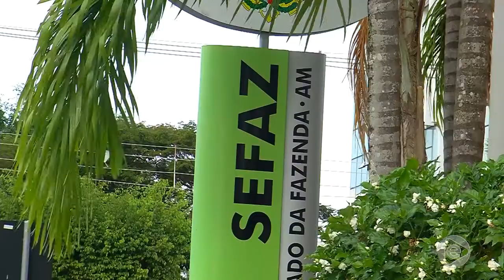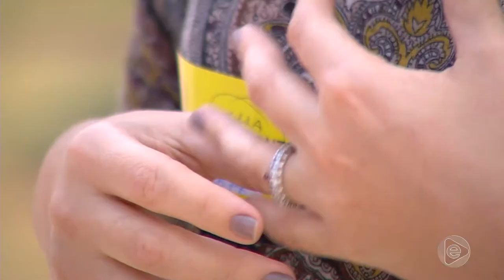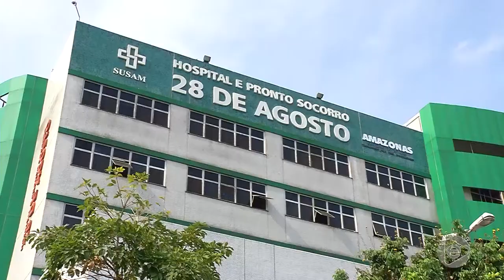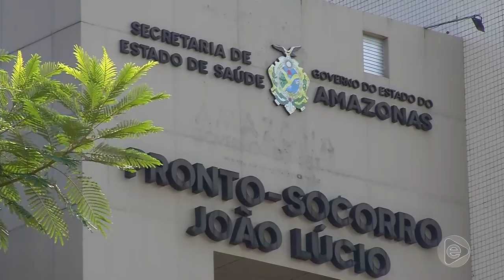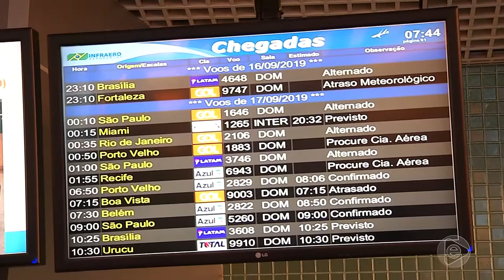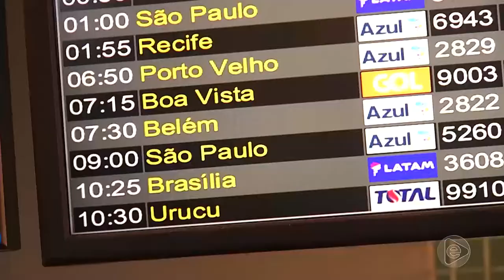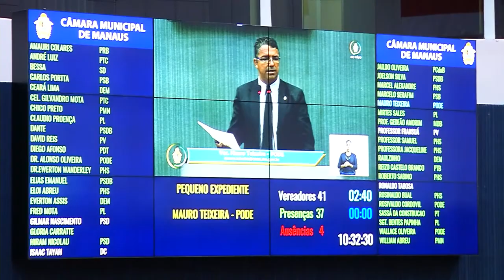Jornal Em Tempo 17 09 2019 1º Bloco